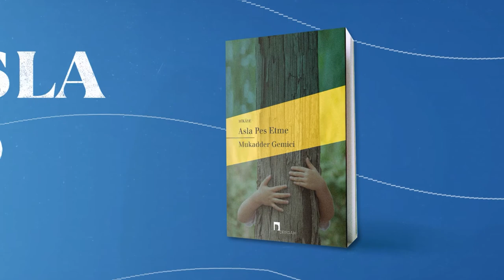2021 NECİP FAZIL HİKÂYE-ROMAN ÖDÜLÜ - MUKADDER GEMİCİ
Gündelik hayatı, insanlık dramlarını ve geleneğin hâllerini ayrıntının gücüyle, görüntüler, sesler, eşyalar üzerinden etkili, sahici bir dille anlatması nedeniyle Necip Fazıl Hikâye-Roman Ödülü’ne layık görülmüştür.